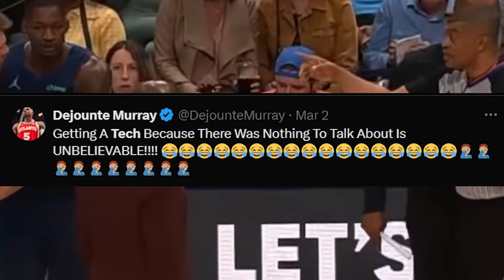Tony Brothers: The NBA's Worst Ref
Tony Brothers: The NBA's Worst Ref. Tony Brothers technical foul on Jaylen Brown, Dejounte Murray. Tony Brothers ejects Nikola Jokic. Luka Doncic technical foul. NBA refs worst calls. NBA officials worst calls. NBA referees bad calls. NBA referees bad technical fouls. Worst NBA technical fouls. Giannis ejected, Giannis technical. Lebron James technical foul. NBA worst calls. NBA worst calls of all time. Jaylen Brown technical foul for clapping. Tony Brothers dirty ref. Joey Crawford, Scott Foster. Worst NBA officiating. Tony Brothers technical fouls.